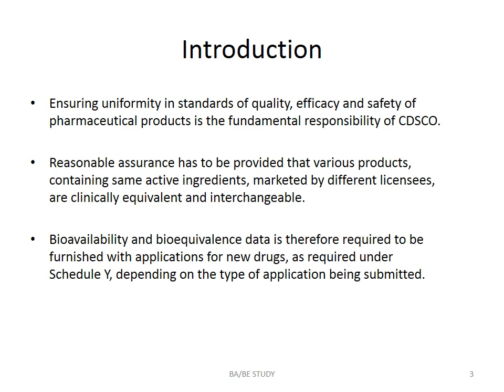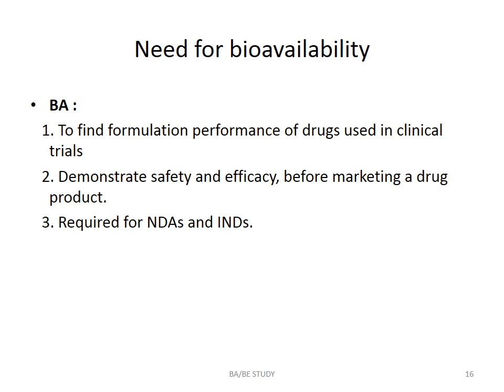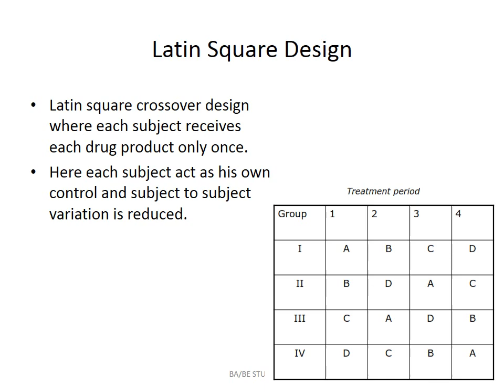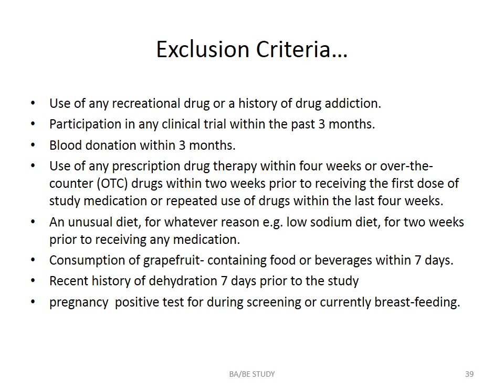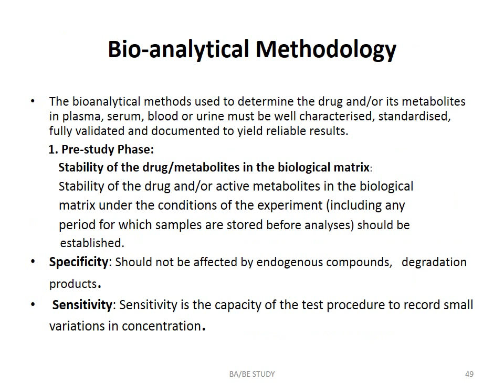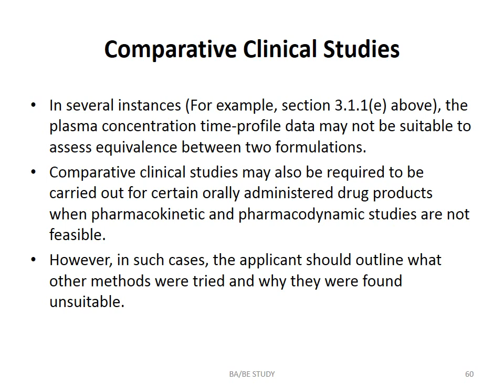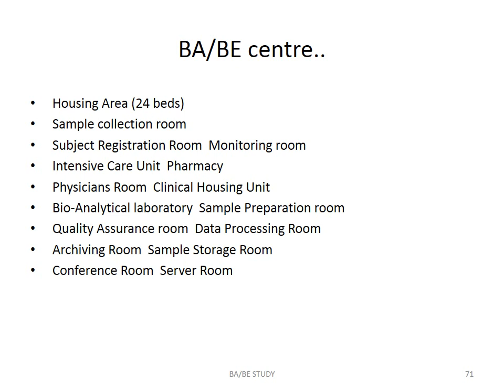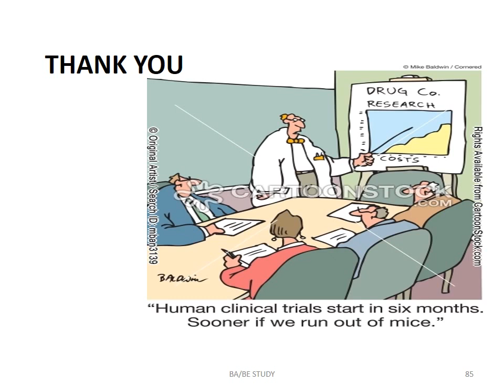BIOAVAILABILITY AND BIOEQUIVALENT STUDIES (BABE)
VIDEO DESCRIBES BIOAVAILABILITY AND BIOEQUIVALENT PRINCIPLES WITH EXAMPLES